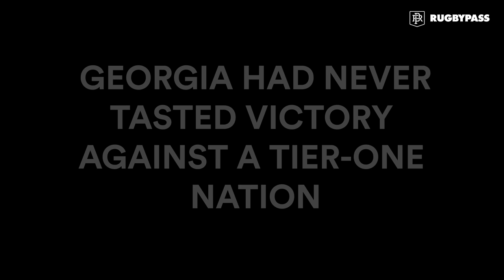The day Georgia beat Italy rugby | Special Highlights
Georgia rugby has been on the cusp of being a top 10 side in world rugby for years. Many have called for Georgia to replace Italy in the Northern Hemisphere's premier rugby competition, the Six Nations. Today, both sides had a chance to settle the score to see who truly belongs there.